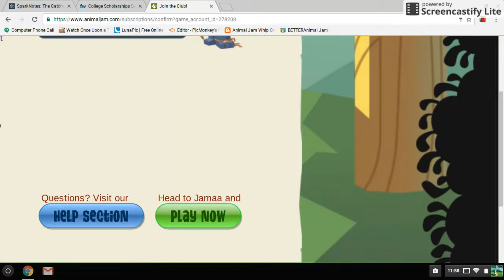FOR THE FIRST TIME IN FOREVER! (ANIMALJAM MEMBERSHIP)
Hey guys, GOT MEMBERSHIP AHHH!!!